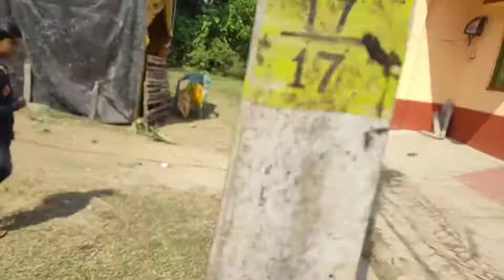ছোটদের ভৈরব😀/পুজো পরিক্রমা/ subhajit halder/wbcs aspirant daily vlog/children vlog